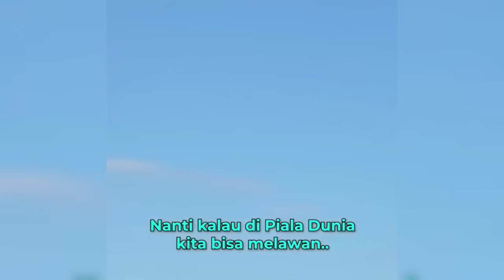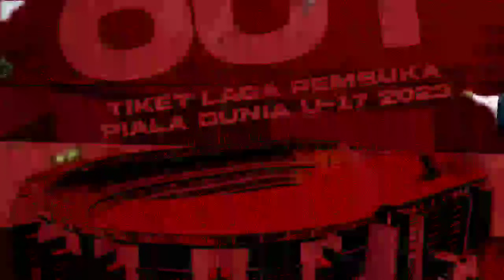🔴 STY BERI SARAN! Pelatih Ekuador Beberkan Penyebab Gagalnya Raih Poin Penuh ~ FIFA Puji Indonesia??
RANGKUMAN TERBARU INFORMASI SEPAK BOLA INDONESIA TERUPDATE VERSI SPACE ELEVEN - Berita Bola Hari Jum'at 10 November 2023 :

🔴 NGAKU BUTA KEKUATAN! Pelatih Timnas Ekuador Beberkan Penyebab Gagal Raih Poin Penuh ~ Coach STY???

Tulis dikolom komentar jika ada saran untuk channel ini.